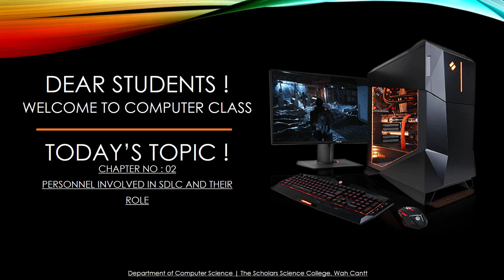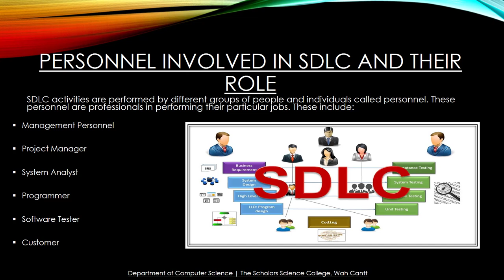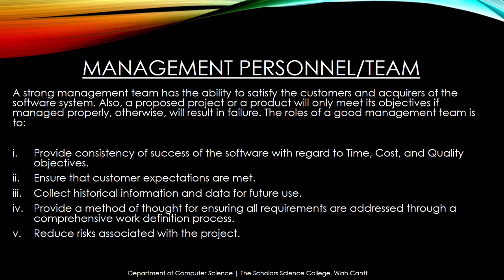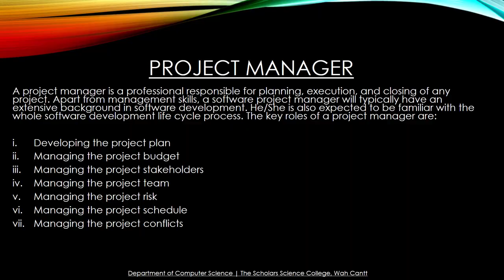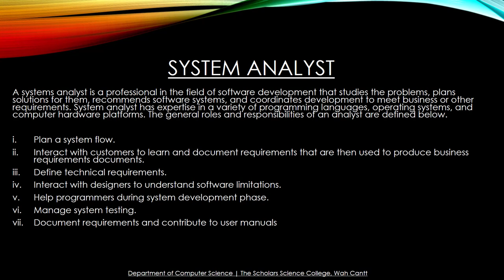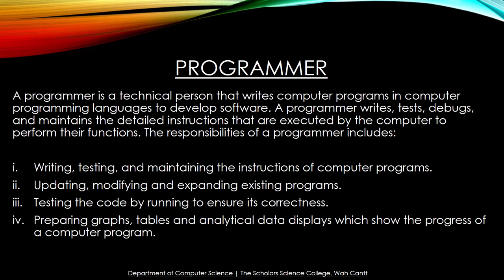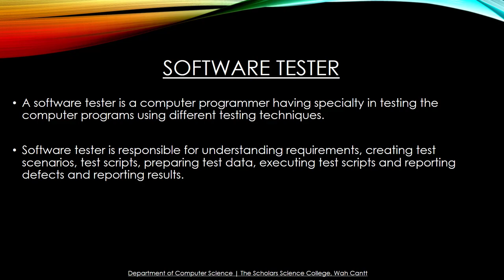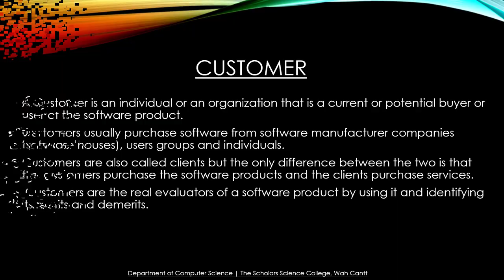Personnel | Lecture-10 | Computer - HSSC-II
Topic - Personnel
Subject - Computer
Teacher - Usama Talib